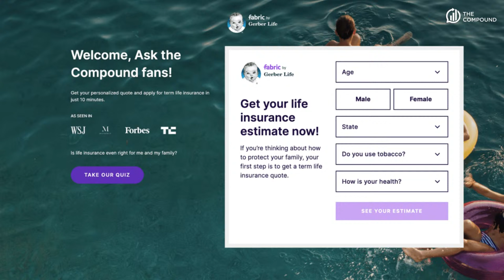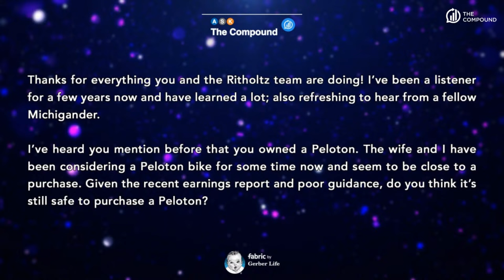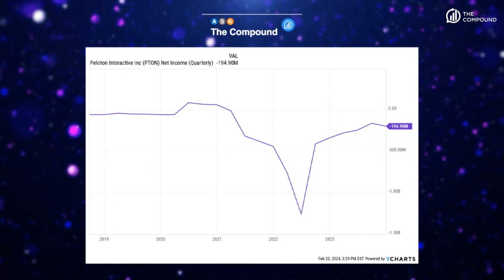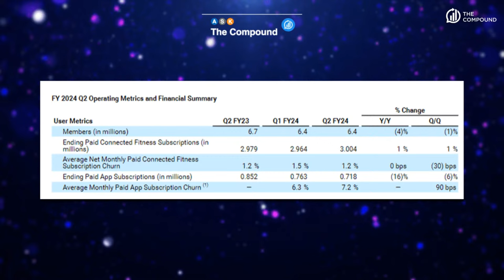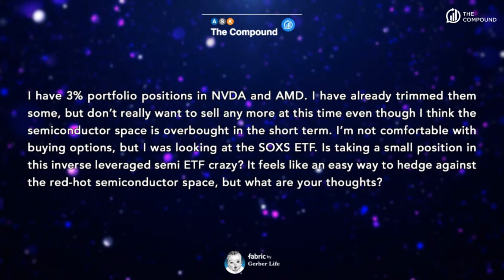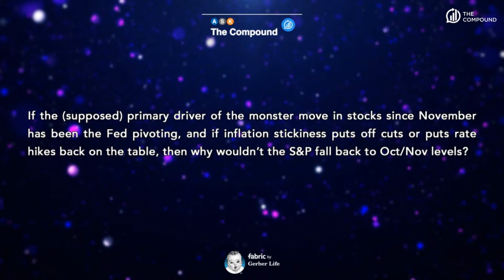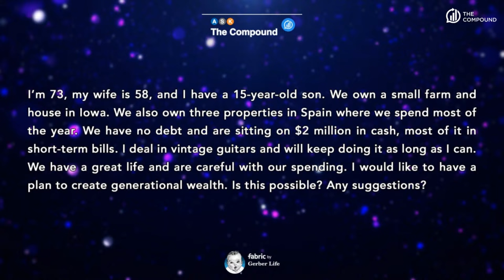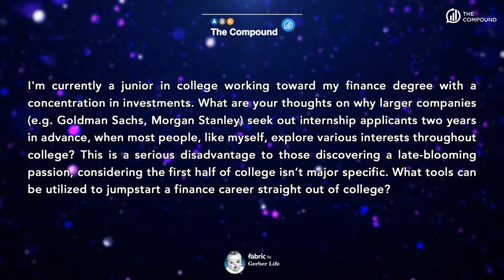How Do You Create Generational Wealth?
On episode 112 of Ask The Compound, Ben Carlson and Duncan Hill are joined by Ritholtz Wealth Management CIO Barry Ritholtz to discuss if it’s safe to buy a Peloton, if you should hedge semiconductor exposure, creating generational wealth, working in finance right out of college, and much more!

Thanks to Fabric by Gerber Life for sponsoring this episode! to learn more!

►00:00 - Intro
►03:02 - Is it safe to purchase a Peloton?
►08:09 - Should I hedge with Leveraged ETFs?
►14:31 - Is the S&P 500 due for a fall?
►21:14 - Creating Generational Wealth
►30:00 - Launching a Career in Finance

Investing involves the risk of loss. Ben Carlson, Duncan Hill, and Barry Ritholtz are employees of Ritholtz Wealth Management and may maintain positions in the securities discussed in this video. All opinions expressed by them are solely their own opinion and do not reflect the opinion of Ritholtz Wealth Management. See additional disclosures “Likes” or other comments are not intended to be endorsements of Ritholtz Wealth Management, or their employees and are not compensated.